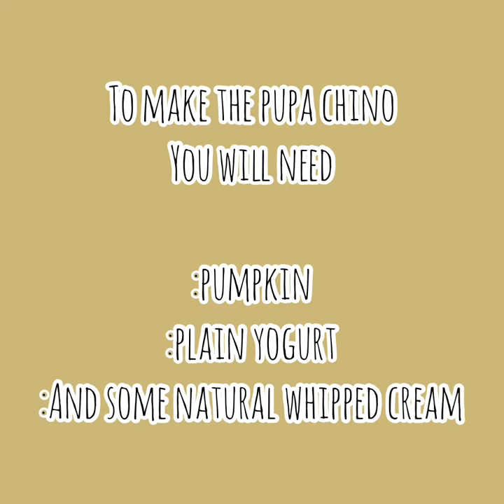Greyhounds eat pupa chinos |the retired life of greyhounds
Hello everyone 🤗hope you are having a pawsome Day🐾today we made the greyhounds pupa chinos! They
Loved them😋...well bronze sky was not to fond of it but she liked the whipped cream...
Who doesn’t right?🤔enjoy the video and stay safe wash your paws 🧼🐾 and wear your mask 😷 have a “pawsitive”Day 🐾

Follow the greyhound mommy on instagram 🤗🐾

If you would like any info on greyhound pets of Atlantic Canada 🇨🇦 (GPAC)you can find them on Facebook greyhound pets of Atlantic Canada 🇨🇦 on Facebook

Join us in our next video 🤗🐾